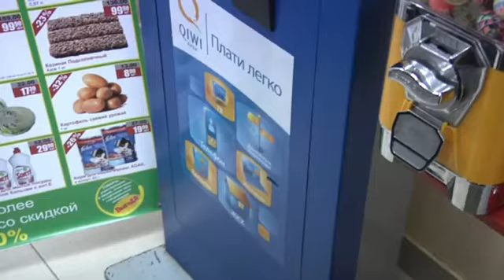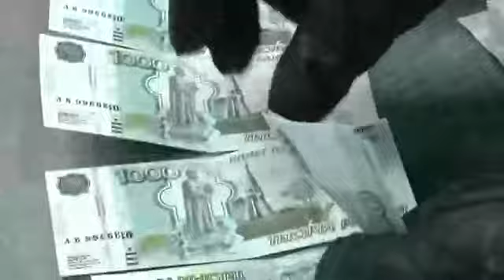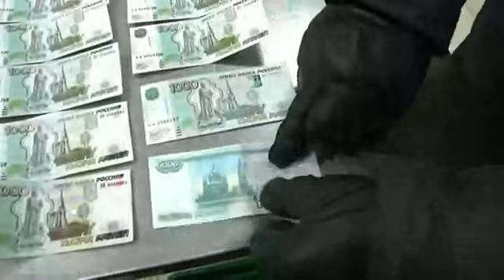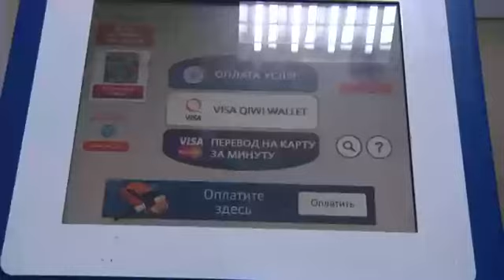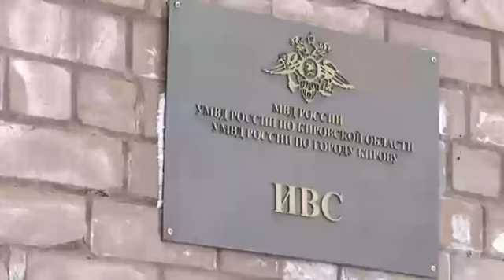Фальшивые деньги в Кирове